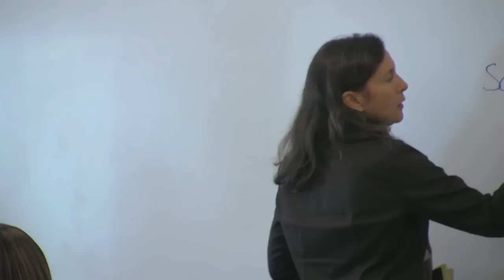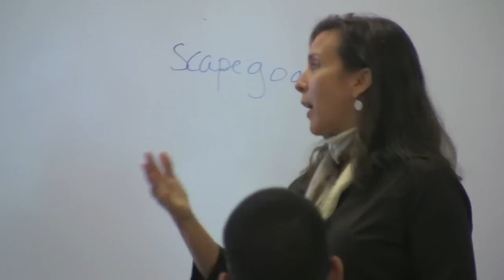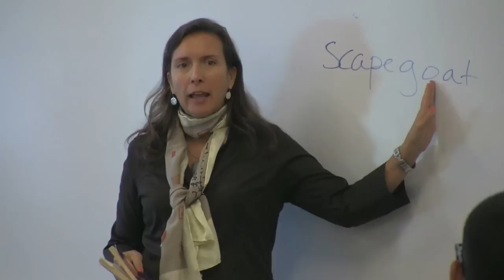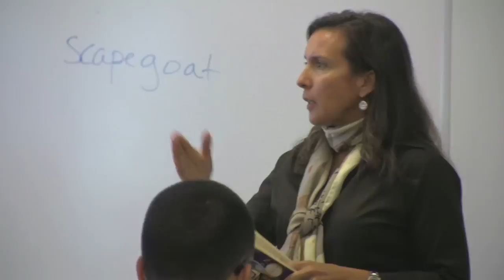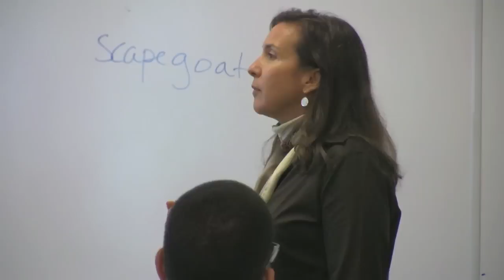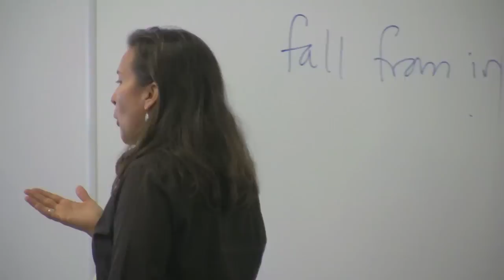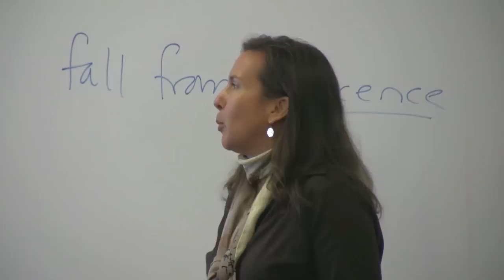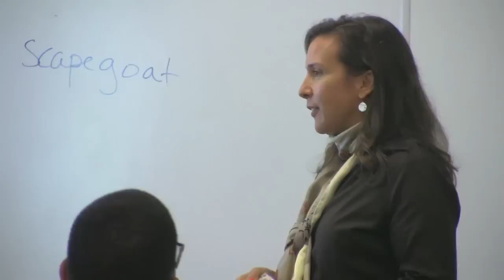ENG 103 The Bluest Eye Part 3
Analysis of the novel, "The Bluest Eye", written by Toni Morrison
Lecture from Dr. Katherine Boutry, Assistant Professor of English
Recorded at West Los Angeles College, Fall 2012